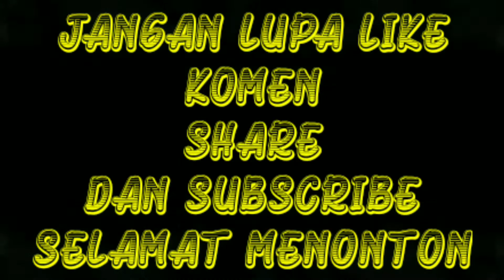SAMBARAN SAAT STRIKE || ULTRA LIGHT FISHING MANTAP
mancing pinggiran

Video kali ini saya mancing casting di tempat mendapatkan GT kemaren malah dapat ikan lain.. saat strike terjadi sambaran tiba2 terhadap  poin saya

seat takle
rod relix cangkek 682 UL
reel fugu takeda
line duraking 0,8
leader samar 15 lbs
lure minnow dan jigg dari rifal jig

terimakasih atas support nya teman2 🙏